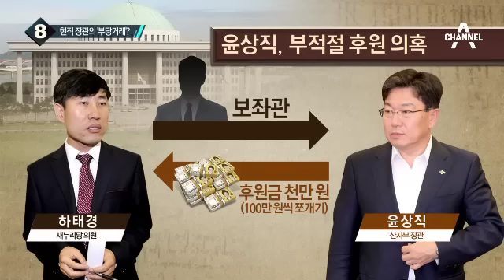새누리 경선 국민·당원 7:3 가닥…신인에 10% 가산점_채널A_뉴스TOP10